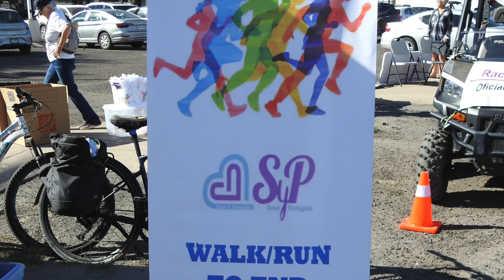Photos of walk:run 2024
More photos to be included when received!